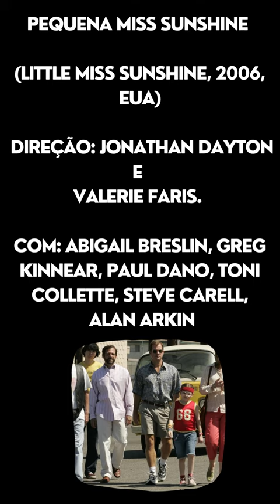Pequena Miss Sunshine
Katharine Hepburn
Meryl Streep
Jack Nicholson
Ingrid Bergman
Daniel Day-Lewis
Frances McDormand
GEORGE CLOONEY
STEVEN SODERBERGH
TOBEY MAGUIRE
Kate Winslet
Kirsten Dunst
Mark Ruffalo
Tom Wilkinson
Elijah Wood
Michel Gondry
Jim Carrey
Walter Brennan
Bette Davis
Spencer Tracy
Marlon Brando
Jack Lemmon
Denzel Washington
Cate Blanchett
Robert De Niro
Jane Fonda
Dustin Hoffman
Michael Caine
Anthony Hopkins
Tom Hanks
Jessica Lange
Maggie Smith
Gary Cooper
Olivia de Havilland
Gene Hackman
Fredric March
Sean Penn
melhor ator
Antonie Fuqua
Denzel Washington
Ethan Hawke
Tom Berenger
Macy Gray
Cliff Curtis
Eva Mendes
Snoop Dogg
Dr. Dre
Scott Glenn
Elizabeth Taylor
Jodie Foster
Glenda Jackson
Anthony Quinn
Shelley Winters
Renée Zellweger
Melvyn Douglas
Sally Field
Jason Robards
Peter Ustinov
Dianne Wiest
Mahershala Ali
Helen Hayes
Vivien Leigh
Luise Rainer
Kevin Spacey
eric bana
Hilary Swank
Christoph Waltz
Pam Grier
Michael Keaton
Bridget Fonda
Charlie Kaufman
Chris Tucker
Robert Foster
Paul Bettany
John Hurt
James Caan
Lauren Bacall
Patricia Clarkson
Jeremy Davies
Mike Nichols
Natalie Portman
Jude Law
Julia Roberts
Clive Owen
Peter Weir
Laura Linney
Ed Harris
Noah Emmerich
Natascha McElhone
Philip Baker Hall
Paul Giamatti
Peter Krause
Alan Parker
Kate Winslet
Rhona Mitra
Jim Beaver
Michael Mann
Al Pacino
Val Kilmer
Jon Voight
Ashley Judd
Hank Azaria
William Fichtner
Dennis Haysbert
Paul Thomas Anderson
Tom Cruise
Jason Robards
Julianne Moore
William H. Macy
Philip Seymor Hoffman
John C. Reilly
Alfred Molina
Melinda Dillon
Jeremy Blackman
Darren Aronofsky
Mickey Rourke
Maria Tomei
Evan Rachel Wood
Pedro Almodóvar
Verónica Forqué
Victoria Abril
Peter Coyote
Rossy de Palma
Àlex Casanovas
Danny Boyle
Dev Patel
Freida Pinto
Tanay Chheda
Rubiana Ali
Stephen Daldry
Ralph Fiennes
David Kross
Gus Van Sant
Emile Hirsch
James Franco
Josh Brolin
Victor Garber
Diego Luna
Eric Stoltz
Lucas Grabeel
ewan mcgregor
johs hartnett
orlando bloom
ridley scott
tom sizemore
David Fincher
Brad Pitt
Taraji P. Henson
Julia Ormond
Tilda Swinton
Faune A. Chambers
Elias Koteas
Danny Nelson
Tony Gilroy
Tom Wilkinson
Michael O'Keefe
Sydney Pollack
Danielle Skraastad
Wai Chan
Jason Reitman
Ellen Page
Michael Cera
Jennifer Garner
J.K. Simmons
Allison Janney
Ethan Coen
Joel Coen
Tommy Lee Jones
Javier Bardem
Woody Harrelson
Kelly Macdonald
Jerry Kramer
Colin Chilvers
Michael Jackson
Brandon Adams
Kellie Parker
Joe Pesci
Clint Eastwood
Ken Watanabe
Kazunari Ninomiya
Tsuyoshi Ihara
Ryo Kase
Shidou Nakamura
Paul Dano
Ciarán Hinds
Kevin J. O'Connor
David Willis
Mary Elizabeth Barrett
Gael García Bernal
Adriana Barraza
Rinko Kikuchi
Kôji Yakusho
Elle Fanning
Clifton Collins Jr
Michael Peña
Jonathan Dayton
Valerie Faris
Abigail Breslin
Greg Kinnear
Toni Collette
Steve Carell
Alan Arkin

ficção científica
comédia romântica

Black Hawk Down
reality show
#103 minutos
pena de morte
David Gale
cadeira elétrica

Michael Clayton
No Country for Old Men

melhor ator coadjuvante
Melhor Filme
Melhor Direção
Melhor Atriz
Melhor Atriz Coadjuvante
Melhor Roteiro Adaptado
Melhor Edição
Melhor Fotografia
Melhor Direção de Arte
Oscar Técnico\Científico
Melhor Roteiro Original
urso de ouro
Melhor Canção Original
Melhor Trilha Original